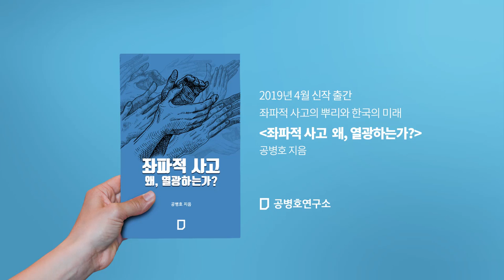트럼프 방한, 체크 포인트 [공병호TV]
트럼프 방한, 체크포인트

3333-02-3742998 카카오은행 (예금주 : 공병호)